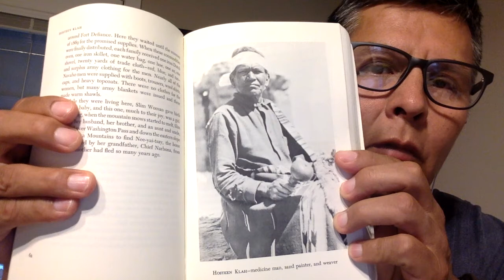Hosteen Klah - Chapter 6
In this episode, I read Chapter 6 in Hosteen Klah: Navaho Medicine Man and Sand Painter. This book can be purchased on Amazon.